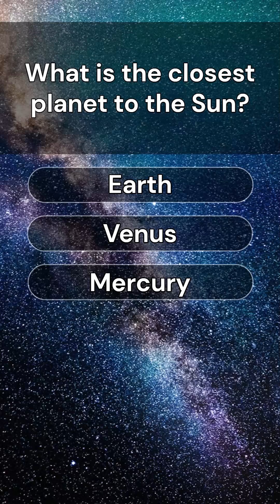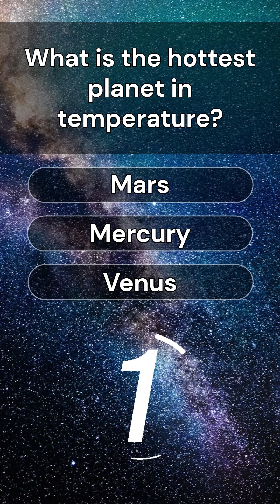🚀 Solar System Trivia Challenge 🌍 | Can YOU Beat This Tough Quiz? 🔭 Most Fail All Questions!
🚀 Welcome to the ultimate Solar System Trivia Challenge! 🌍 If you love testing your brain with challenging science quizzes, you're in for a wild orbital ride! This space-themed general knowledge quiz will push your planetary smarts to the limit with 10 increasingly difficult questions about the planets in our Solar System, astronomical facts, planetary motion, and cosmic phenomena. 🌌

From Mercury to Neptune, this interactive Solar System quiz will challenge your understanding of planetary size, rotation, atmosphere, and distance from the Sun. 🌞 Whether you're a seasoned science expert or just curious about astronomy and space exploration, this quiz is guaranteed to teach you something new about our incredible planetary neighborhood. 🪐

📉 The questions start out easy and get seriously tough by the end, making this the perfect challenge for curious minds. Think you know which planet has the most moons? Or which one rotates on its side? Most people can't get all 10 right — can you defy the odds and become a true intergalactic trivia master? 🚀💥

Share your score in the comments below — let’s see who’s brave enough to take on the cosmos and come out on top! 🌌🔭

Question 1 Explanation: Mercury is the closest planet to the Sun, orbiting at an average distance of about 57.9 million kilometers.

Question 2 Explanation: Mars gets its nickname from the iron oxide (rust) on its surface, giving it a red hue.

Question 3 Explanation: Jupiter is the largest planet in the Solar System, measuring over 139,820 km in diameter.

Question 4 Explanation: Saturn currently holds the record with over 80 known moons orbiting it.

Question 5 Explanation: Saturn’s stunning rings are made mostly of ice particles, along with rock debris.

Question 6 Explanation: Uranus has a tilt of about 98 degrees, causing it to rotate almost sideways.

Question 7 Explanation: Mercury is the tiniest planet in our system, even smaller than some moons.

Question 8 Explanation: The Great Red Spot is a massive storm on Jupiter that has persisted for centuries.

Question 9 Explanation: Though once considered the ninth planet, Pluto is now classified as a dwarf. Neptune is the furthest of the main planets.

Question 10 Explanation: Despite Mercury being closest to the Sun, Venus’s thick atmosphere causes extreme greenhouse heating.